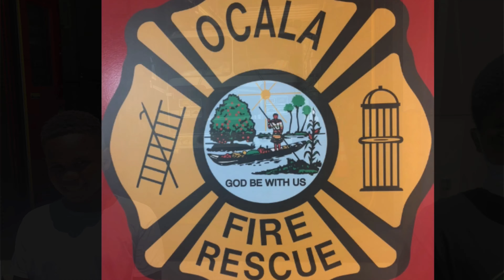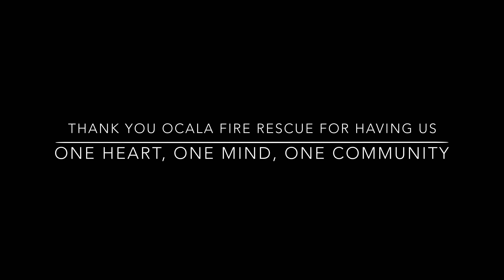Kut Different Inc Visits Ocala Fire Rescue (Station #7)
Welcome Kut Different Family!

Check out this video recap of our visit with the Ocala Fire Rescue at Station #7.